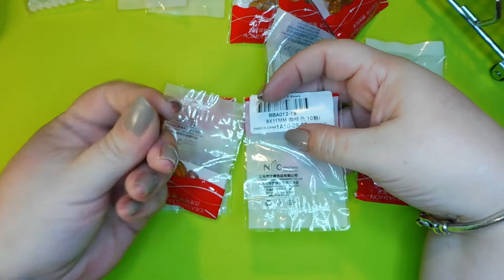MATERIALES PARA BISUTERÍA DE ALIEXPRESS (Haul)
Haul de materiales para bisutería de Aliexpress!!!
A continuación dejaré los enlaces directos pero antes te recuerdo...

¡¡¡AVISO!
Encontraréis información más detallada en el blog, el enlace directo a la entrada correspondientes es:

CUENTAS DE NACAR OVALADAS (Varios colores a elegir)

CUENTAS FACETADAS ASIMÉTRICAS DE CRISTAL IRISADO (Varios colores a elegir)

GOTAS O LÁGRIMAS FACETADAS CON EL PASADOR EN VERTICAL (Varios colores a elegir)

BICONOS O TUPIS DE CRISTAL ROJO (Varios colores a elegir)

RONDELAS FACETADAS DE CRISTAL (Varios colores a elegir)

ALICATES CON PUNTA DE NYLON

BOBINAS DE ALAMBRE CALIBRE 28 O 0.3mm (Varios colores a elegir)

LÁGRIMAS EN FORMA DE PRISMAS TORNASOLADOS (Varios colores a elegir)

RONDELAS DE CRISTAL OPACO BLANCAS

BICONOS DE CRISTAL OPACO PURPURA-TORNASOLADOS (Varios colores a elegir)

BICONOS DE CRISTAL OPACO ROJOS (Varios colores a elegir)

CUENTAS FACETADAS GRANATES Y MORADAS